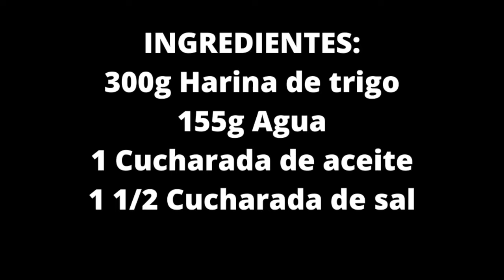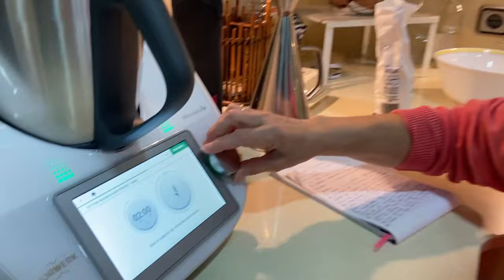COMO HACER EL PAN MATZA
Una explicación de COMO HACER EL PAN MATZA para la Fiesta de PESAJ (Pascua Hebrea)
por la pastora Maria Zamora. Bendiciones
en 2 versiones: Con la Thermomix y hecho a mano.
Éxodo 29:2 La Biblia de las Américas (LBLA)
2 y (harás) pan sin levadura, y tortas sin levadura amasadas con aceite, y hojaldres sin levadura untados con aceite; los harás de flor de harina de trigo.